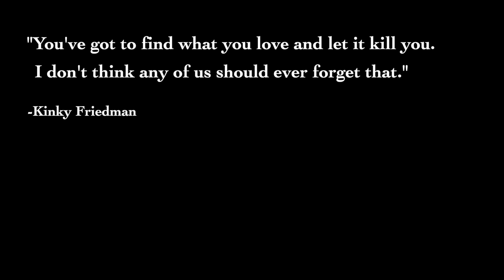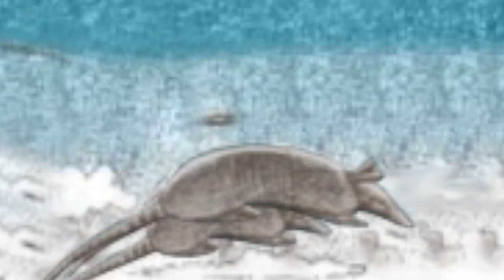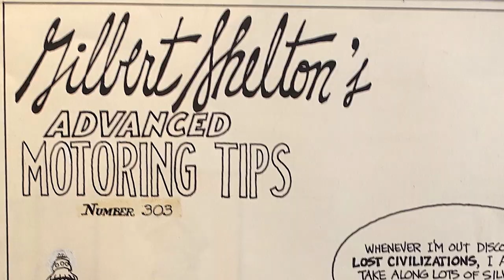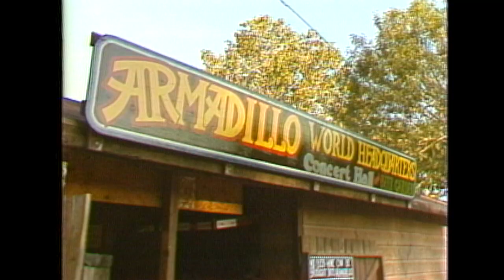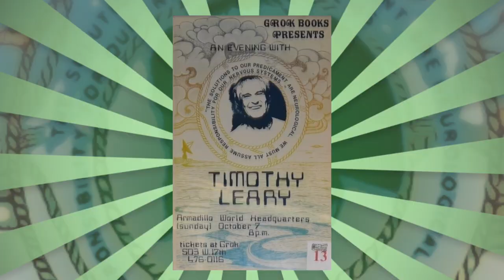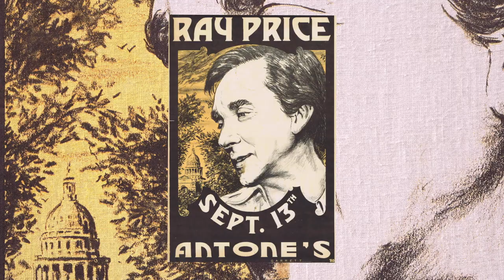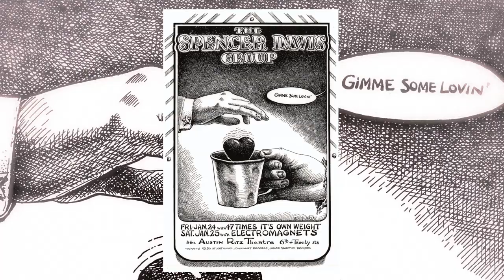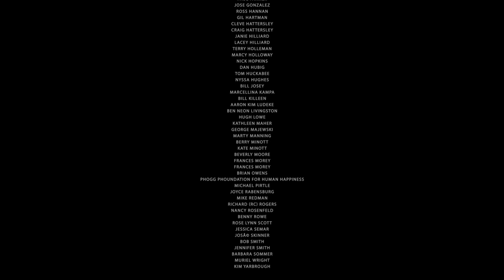The Poster Boys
This is the story of the Texas rock music posters and the artists who made them.